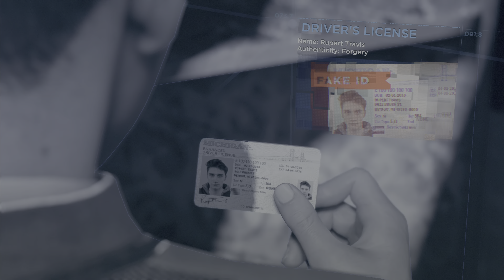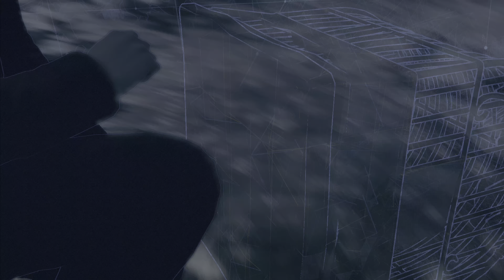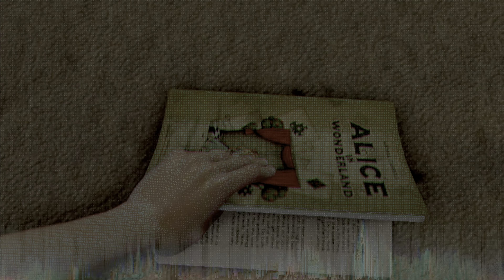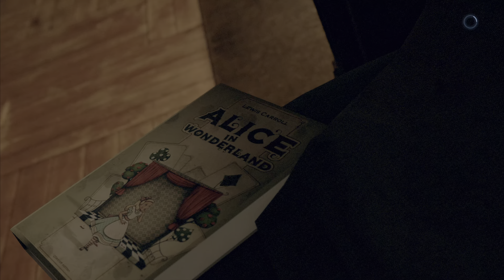Detroit: Become Human #5